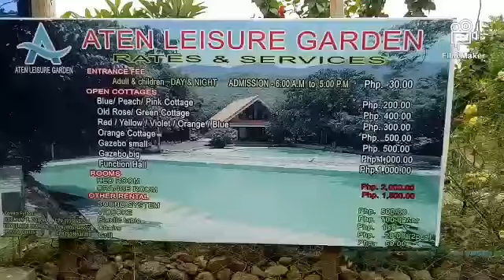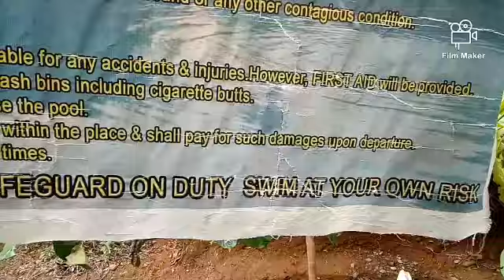LORETO DINAGAT ISLAND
Visit the resort of Aten lieusure garden This is the nice view so that keep on watching Guys